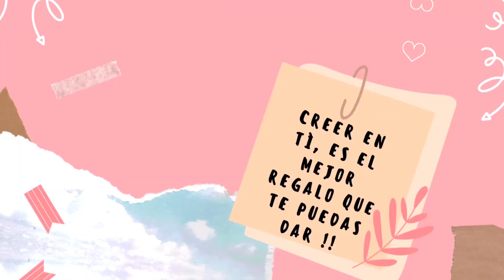Limpieza Rápida De Mi Cocina y Sala Comedor + Prepare unas deliciosas Albóndigas/ Receta Paso a Paso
Bienvenid@s
Únete a esta hermosa Familia
ARTES DEL HOGAR BY LAURA
BESOS!!